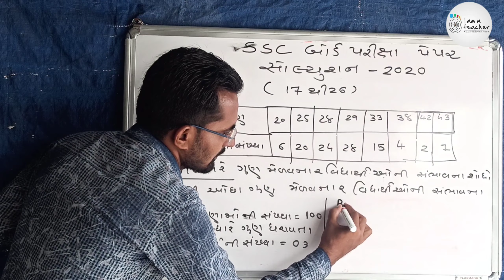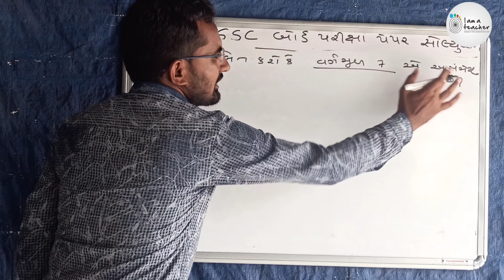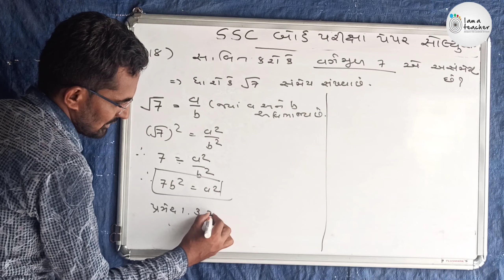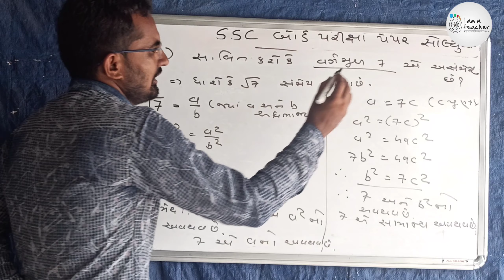Std 10 SSC Board Exam 2020 Maths question Paper Solution Part B Question No 17/18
Maths paper solution and science board exam paper solution in my channel